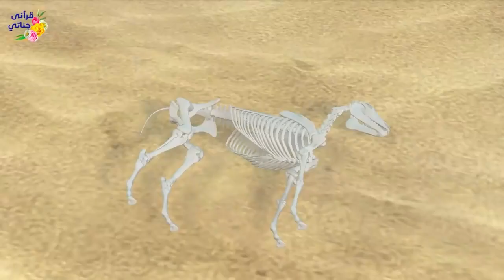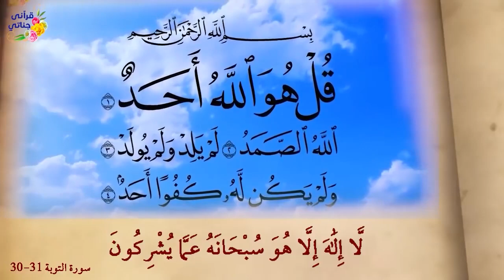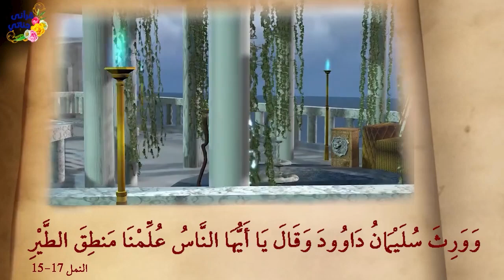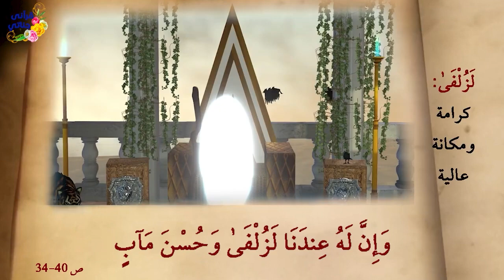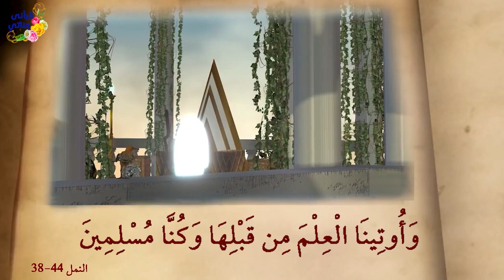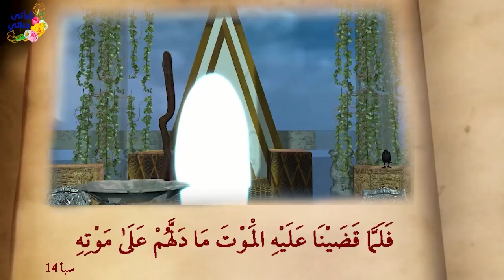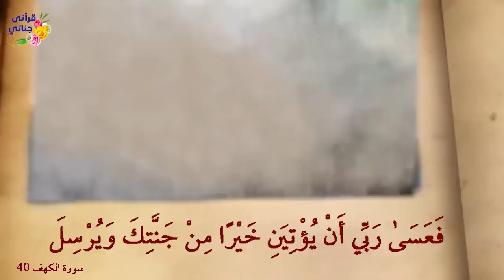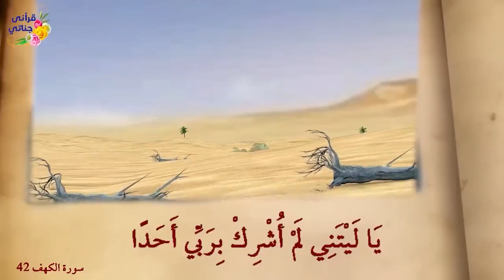من قصص القرآن والحديث النبوي إحياء الله لسيدنا العزير ونبي الله داوود وابنه سليمان وصاحب الجنتين